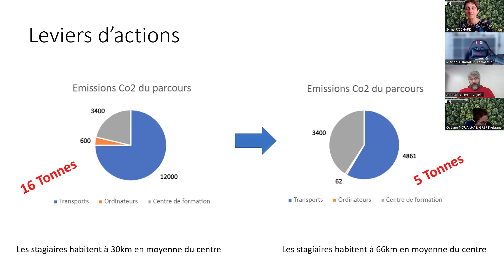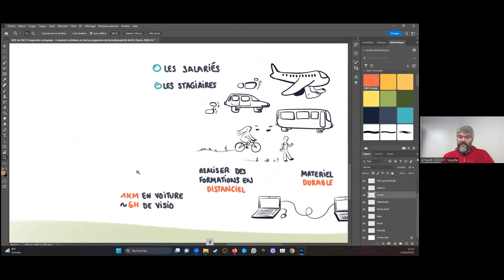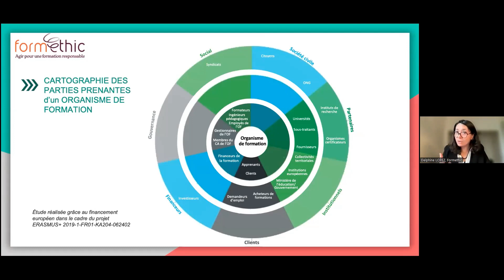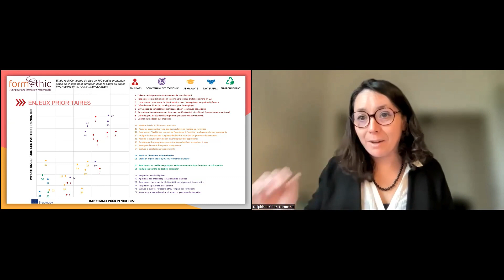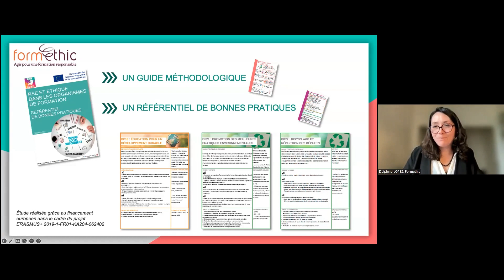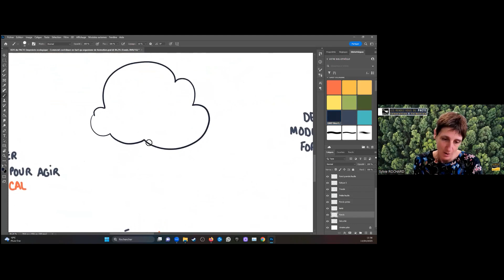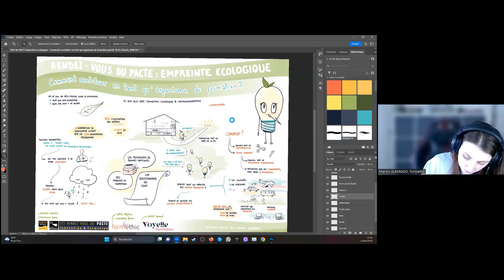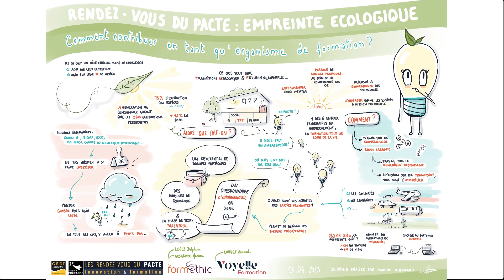Empreinte écologique : comment contribuer en tant qu’organisme de formation ?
RDV du Pacte : « Empreinte écologique : comment contribuer en tant qu’organisme de formation ? »

Les RDV du Pacte du 14/04/23

Parmi les défis auxquels doivent faire face les organismes de formation, la transition écologique est au premier plan aujourd’hui.
Après la crise sanitaire, la crise écologique est l’un des nouveaux challenges à relever !
Et les organismes de formation ont un rôle crucial à jouer. Car en effet, ils ont une capacité à agir qui est importante. Avec deux leviers d’actions puissants :
- Agir sur leur entreprise en adoptant des pratiques responsables
- Et également agir à travers leur cœur de métier : sensibiliser former, éduquer…

Intervenants :
Delphine Lopez, administratrice de Formethic
Marion Albarado, administratrice de Formethic
Avec le témoignage d’Arnaud Louvet, dirigeant de Voyelle
Présenté par Sylvie Rochard et Océane Nouailhas, GREF Bretagne

00:00 Introduction
06:08 Partie 1: Transition écologique et environnementale, de quoi parle-t-on ?
18:00 Partie 2 : Témoignage d'Arnaud Louvet, Dirigeant de Voyelle
41:35 Partie 3 : Comment identifier les enjeux environnementaux et comment déterminer des objectifs prioritaires ?
1:03:02 : Partie 4 : Quels conseils pour s'engager dans ces démarches?